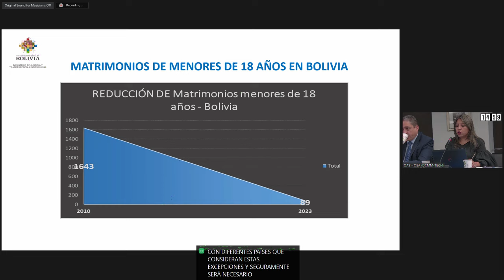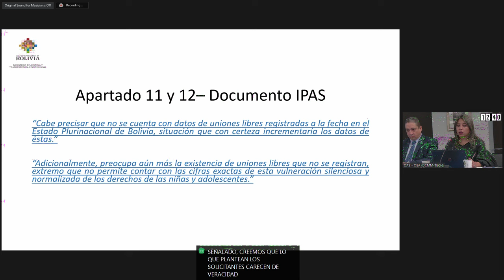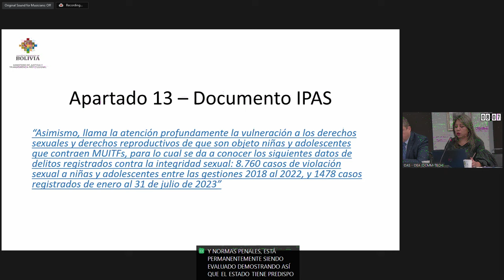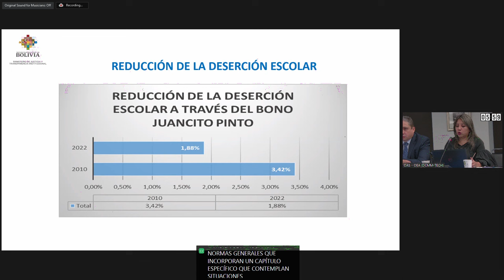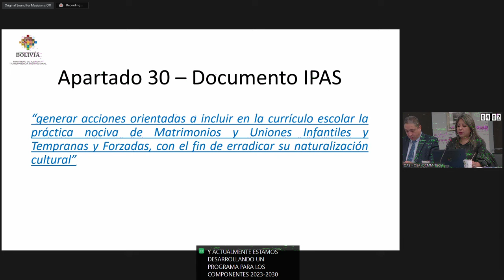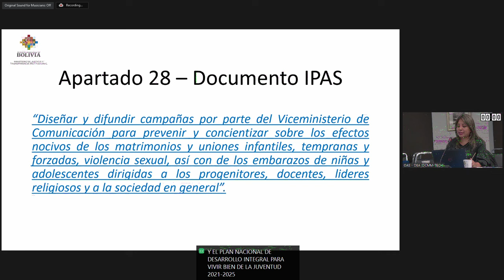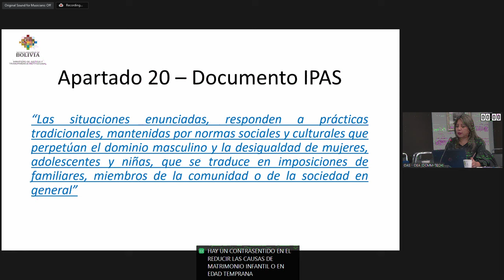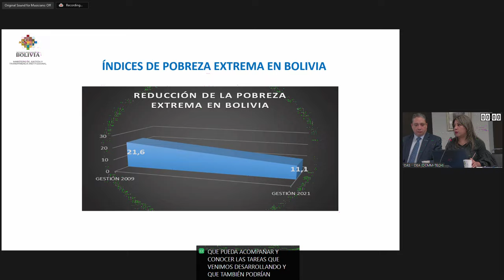Bolivia: Impacto del embarazo y matrimonio infantil en los derechos de la niñez y adolescencia